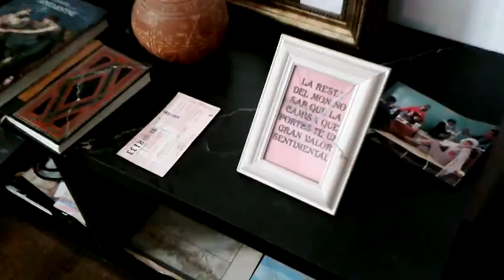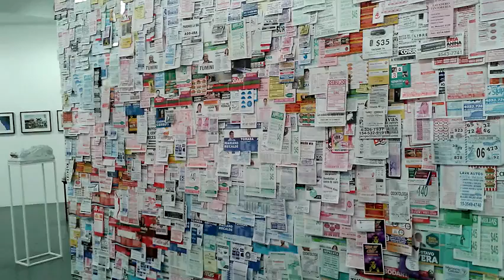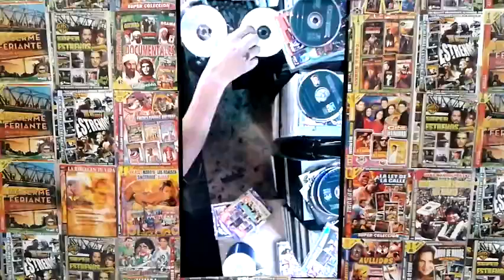expo My Buenos Aires, la Maison Rouge - Paris septembre 2015